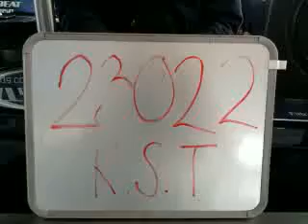23022 Rafael Sanchez Terova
Esta es la rola de Rafael Sanchez Terova que grabo en la ITESM Puebla para participar en la promoción de Beat Edition.

¡¡¡Mucha Suerte!!!